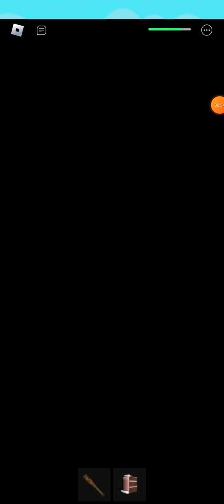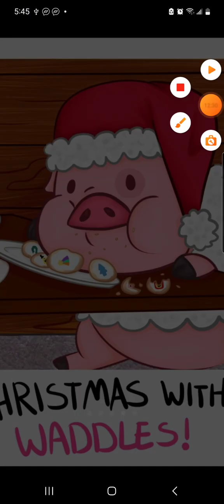Playing dreamhouse story!